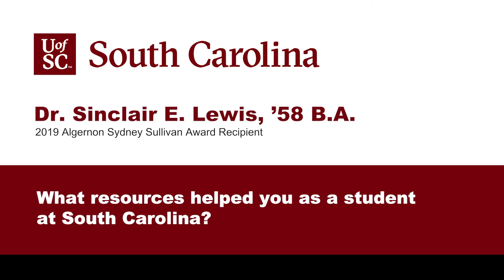Sincair Lewis: UofSC Resources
2019 Algernon Sydney Sullivan Award Recipient, Dr. Sinclair E. Lewis, discusses the things that helped him as a student at UofSC